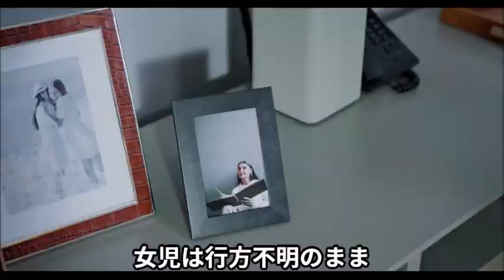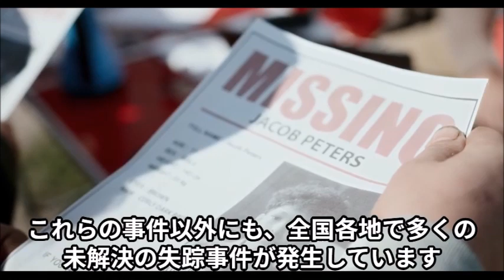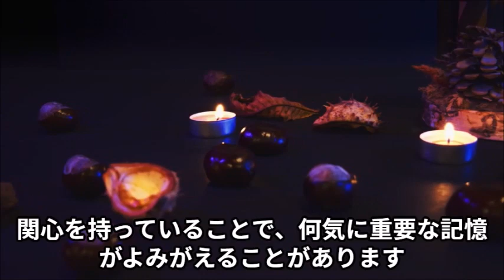未解決の失踪事件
未解決の失踪事件は、事件のことが報道されなくなると、人々の記憶から消えていきますが、関心を持っていることで、何気に重要な記憶がよみがえることがあります。
映画「カエル少年失踪殺人事件」2012